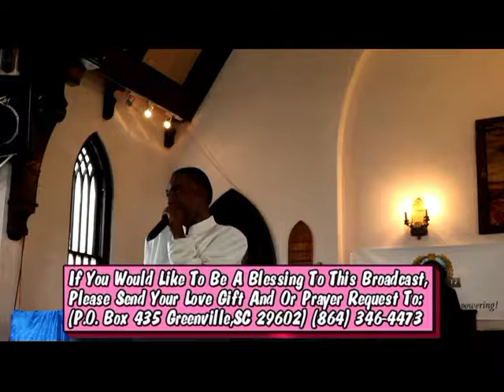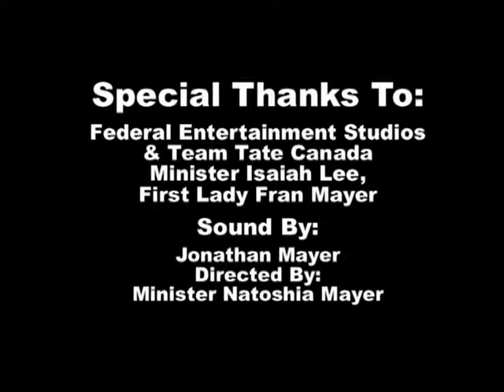6-03-18 BISHOP E. W. MAYER- SUBJECT: EXTERNAL LIFE, HAS NO PRICE.